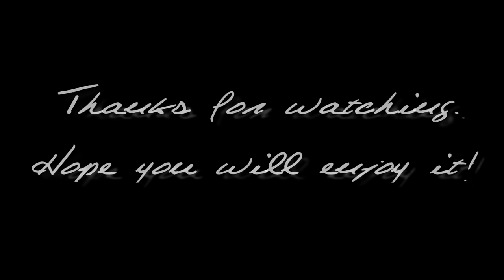Daylight Star : Art Drawing Romantic Scene of the Seasons Romantic Spring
Art Drawing  Romantic Scene of the Seasons Romantic Spring
Song "Taylor Abrahamse - Daylight Star (Feat. Wim Oudijk)"
Editing and A film by Jimmy